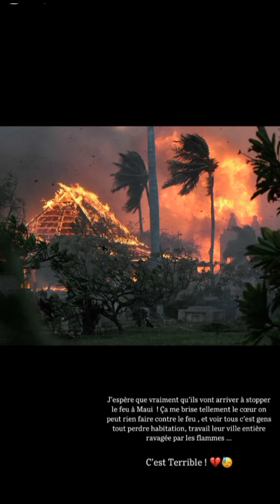Jessica et Thibault à Hawaï : Jour 6